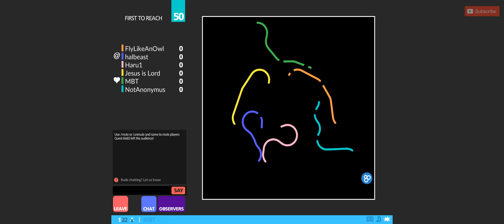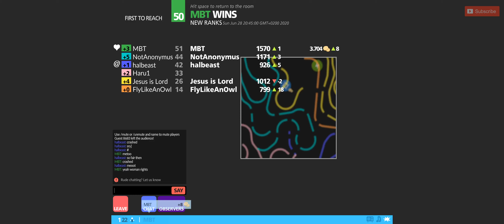#32 Curve Fever 2: MBT Adventures